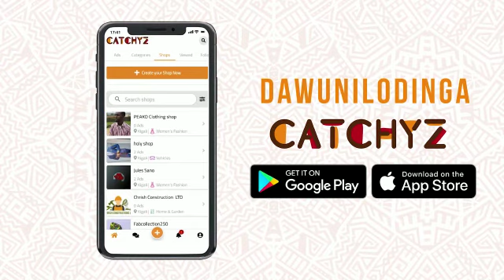URUGO RWA ANITA PENDO NA JAPHET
Komeza ugure unagurishe ukoresheje App ya Catchyz kuko biratuma ubona ibyo ushaka utavuye mu rugo